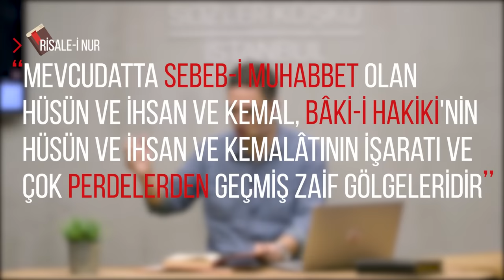AŞK ACISI ÇEKİYORSAN BU VİDEO ACILARINI DİNDİRECEK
Aşk Acısını Geçiren Sohbet,İzlersen Sevgilinden Ayrılmak Zorunda Kalırsın .Aşk sizce neden can yakar. Aşk laftan anlamaz ki dersin bazen. Kiralık aşklara bırakırsın kendini ve unutu verirsin rabbini ama asıl ve hakiki aşk rabbine olsun... Bu videoyu izlersen

Avrupayı Korkutan Türk Askerin Videosu !